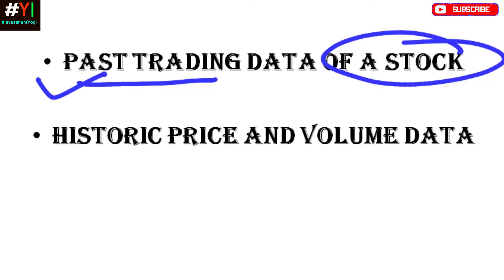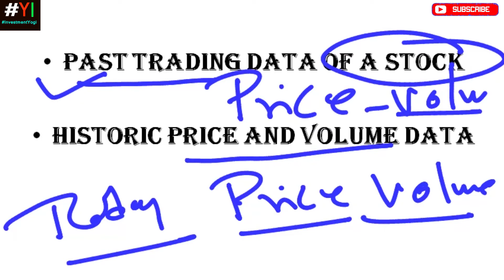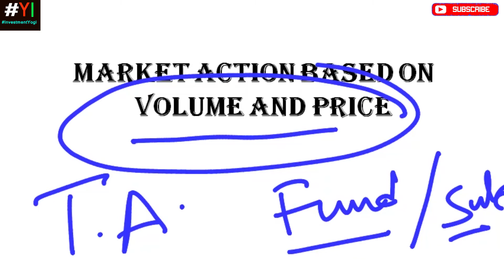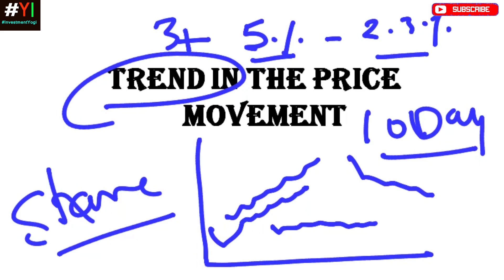Technical Analysis Assumptions II Series-2II टेक्निकल एनालिसिस फंडामेंटल II सीरीज-दो II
ASSUMPTIONS OF TECHNICAL ANALYSIS

This video explains the assumptions of technical analysis. To become a skilled technical analyst, one should have a proper understanding of its assumptions.
The assumptions of technical analysis create a foundation for the entire technical analysis.